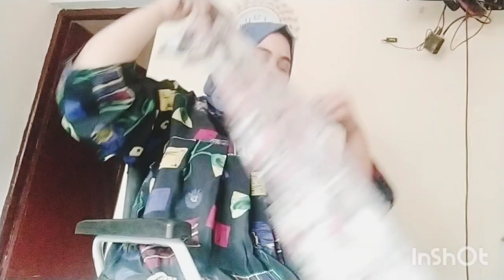نفس لحارة مكتهانيني....🤳♿